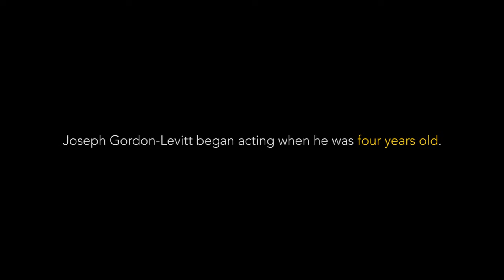What Joseph Gordon-Levitt Learned About Success From 32 Years of Acting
The actor, director, and founder explains the only way to really be successful.